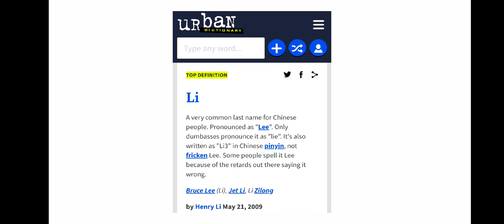Remove and the last letter of your name.⛧